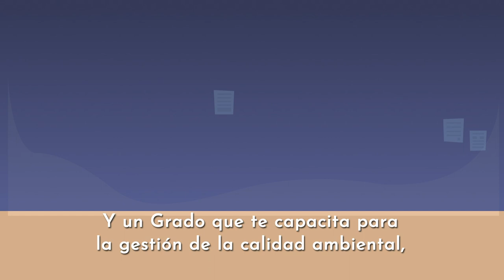Doble Grado en Ingeniería Forestal y del Medio Natural + Ciencias Ambientales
La Universitat Politècnica de València impartirá el curso 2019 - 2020 un nuevo doble grado: en Ingeniería Forestal y del Medio Natural y  en Ciencias Ambientales. Unos estudios que aúnan dos de las titulaciones mejor valoradas de España en su ámbito, según el U-Ranking elaborado por la Fundación BBVA y el Instituto Valenciano de Investigaciones Económica (IVIE).

El Grado en Ciencias Ambientales de la UPV ocupa la primera posición en España  y el Grado en Ingeniería Forestal y del Medio Natural empata en la primera posición con la Universitat de Lleida y la de Santiago de Compostela.

Con este nuevo doble Grado, los estudiantes obtendrán las capacidades profesionales de los dos títulos, en solo 5 años.

Estos itinerarios pueden cursarse a través de dos itinerarios distintos, bien comenzando en la Escuela Politécnica Superior de Gandia o haciéndolo en la Escuela Técnica Superior de Ingeniería Agronómica y del Medio Natural.

El primer grado es habilitante para el desarrollo de la profesión regulada de Ingeniería Técnica Forestal, mientras que el segundo es un grado que proporciona una importante formación con conocimiento en las áreas científicas, tecnológicas, sociales, económicas, jurídicas y de gestión del medio ambiente.